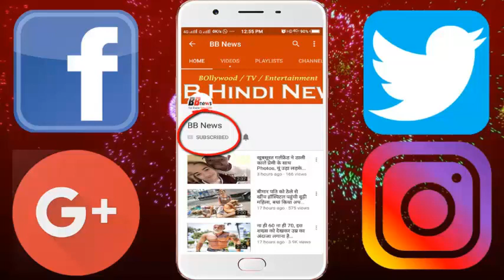रात में बाहर कपड़े सुखाने वाले लोग अभी देखे ये वीडियो,वरना...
It is said that the clothes should never be dry at night. According to Vaastu, it is considered as a disgusting drying of clothes at night. Drying clothes at night brings negative energy in the house.
When the clothes are drying out, they enter it, when we wear them in the morning, then the effect of that energy falls on our body, which proves to be a hindrance to health and progress.
Explain that negative energy is created in bathrooms and kitchens, from wet clothes and in the kitchen with false utensils or vegetable peels etc. That's why bathrooms should be locked most of the time.
Also, the kitchen door should be locked and locked, if both these places will have sealed the door slit, then negative energy will not come out. The opposite effect will not affect the health of the family, and the germs grown in these places will not play in the rest of the house.

BB NEWS!!